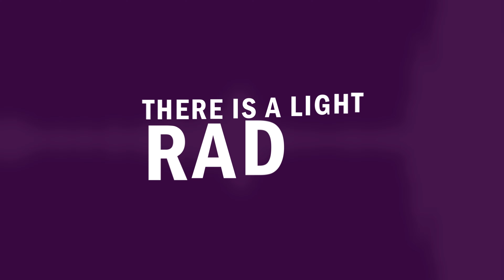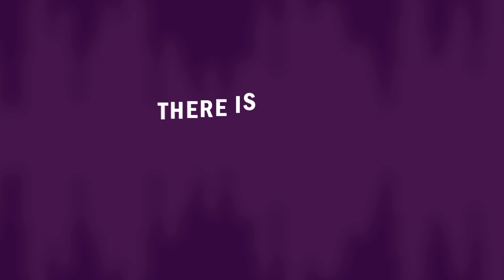The Archer Presents: There Is A Light Radio #006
There Is A Light releases modern electronic music from its bases in Los Angeles. Founded and ran by DJ and recording artist, The Archer.